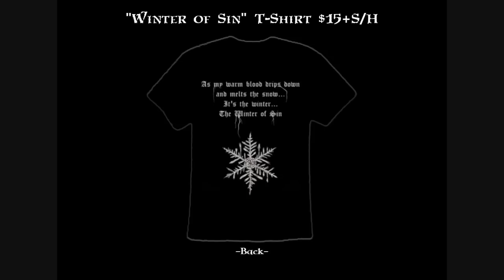ABYSS RECORDS ~ 2012 Arsenal of Releases ~ Part 1 (Promo Video)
Sample tracks taken from 2012 Abyss Records releases (Jan.-Apr.)